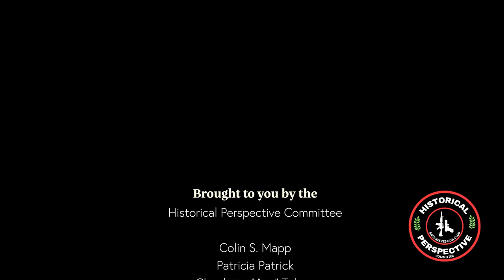The Weight of the Weapon: How Guns Impact Mental Wellbeing in Black Communities- PTG. tv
Explore the far-reaching effects of gun violence on the mental health of Black individuals. This episode dives into the constant threat, hypervigilance, and trauma caused by gun culture.